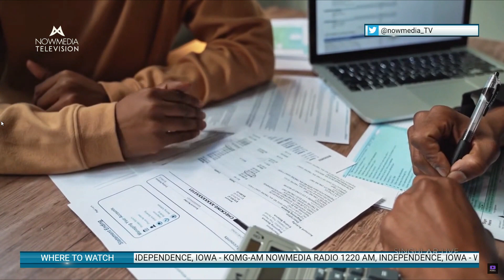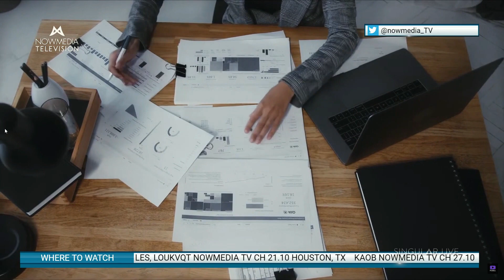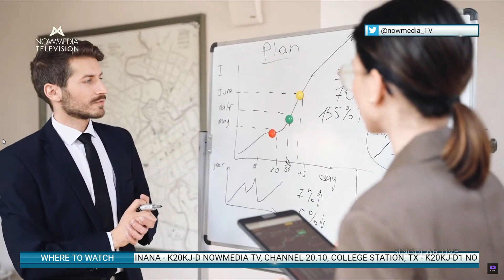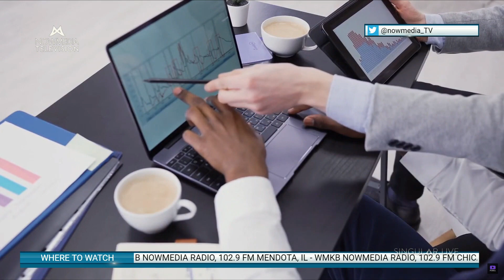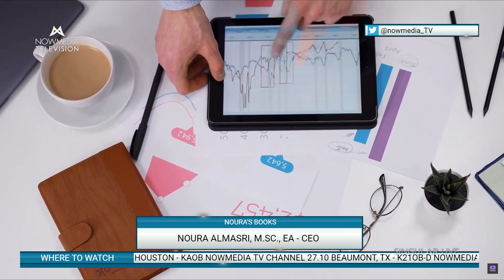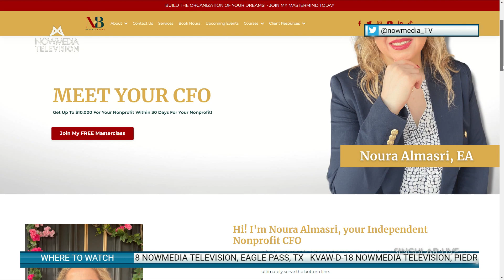BIZ TALK - NOURA ALMASRI: Mastering Strategic Planning for Small Businesses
Welcome to Biz-Talk dedicated to empowering small businesses with the knowledge and tools they need to excel in strategic planning. In this series, we dive deep into the critical intersection of financial goals and strategic plans, ensuring your business stays on a path to success.

In this episode, we explore pivotal questions:

How can small businesses align their financial goals with their strategic plans?

What role does financial data play in strategic decision-making?

Can you explain some financial KPIs that should be considered during strategic planning?

Join us as we uncover the secrets to harmonizing your financial objectives with your strategic vision, and harness the power of financial data to make informed decisions. Whether you're a seasoned entrepreneur or just starting out, our content is tailored to help you chart a course for success.